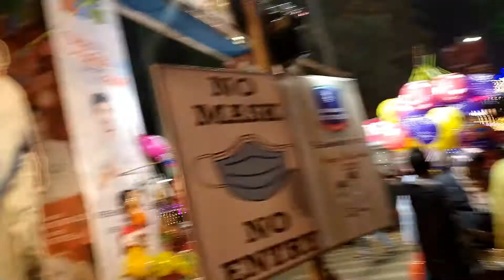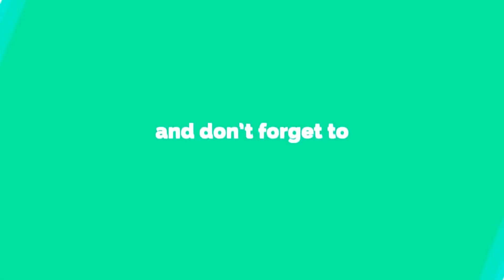কথাতেই আছে "শেষ ভালো যার ,সব ভালো তার " ||31 DEC আমরা এ কোথায় এসে পড়লাম !! AMADER CHOTTO PORIBAR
কথাতেই আছে "শেষ ভালো যার ,সব ভালো তার " ||31 DEC আমরা এ কোথায় এসে পড়লাম !! কলকাতার বুকে এক অসাধারণ রেস্তোরা ||  AMADER CHOTTO PORIBAR ||

প্রিয় বন্ধুরা তোমাদের AMADER CHOTTO PORIBAR চ্যানেলে স্বাগত জানাই ||

NAME - The Canister Cafe
ADDRESS - C-21, AG-112, AG Block, Sector-2, Bidhannagar, kolkata700091
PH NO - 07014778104